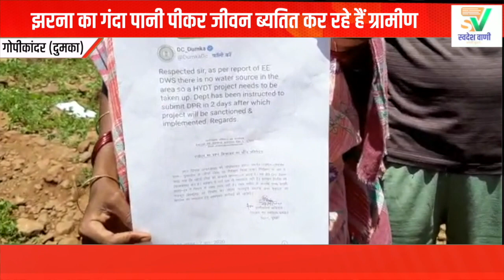Dumka || दो वर्षों से कुंभकर्णी नींद में सो रहा है दुमका का पेयजल एवं स्वच्छता विभाग,ग्रामीण परेशान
swadeshvaani # swadeshvaani Jharkhand # swadeshvaani TV # Dumka#